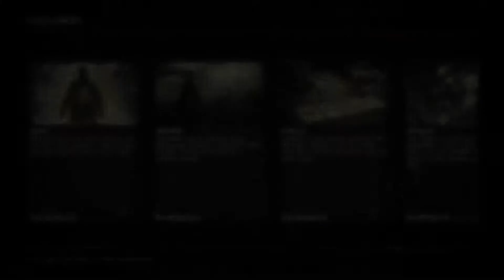Red Dead Redemption 2 - gambler 10